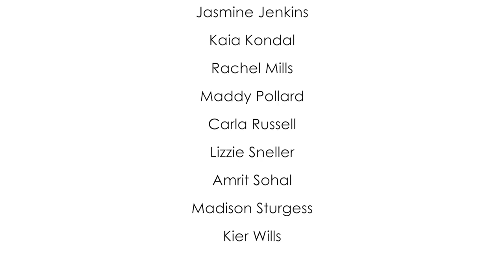Paralympic Rowing Champion Naomi Riches on Learning to Row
A film created by the River & Rowing Museum Youth Squad for their project 'Blood, Sweat and Tears: the Olympic Experience.
Funded by HLF. Working with the Ure Museum of Greek Archaeology and Chocolate Films.